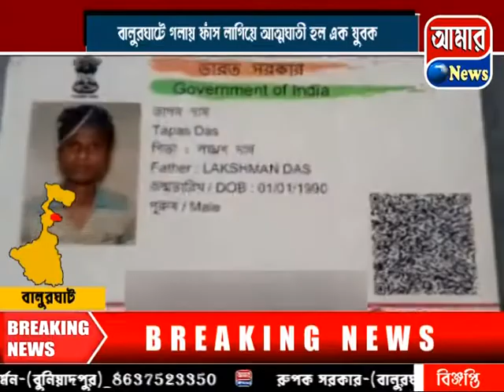গলায় ফাঁস লাগিয়ে আত্মঘাতী হলো এক যুবক